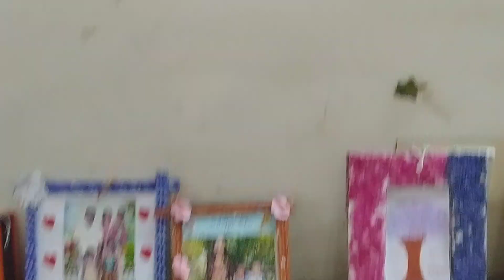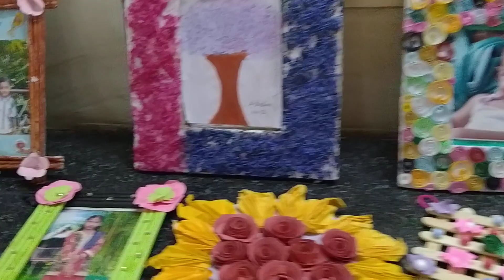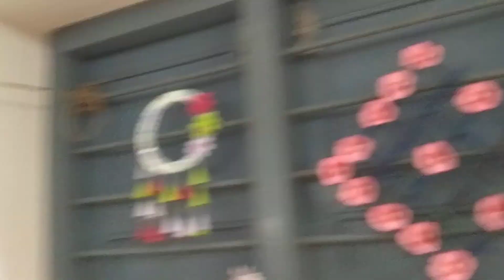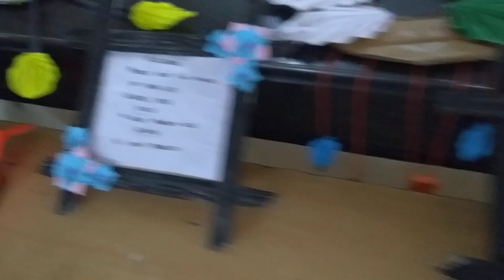Exhibition Art and Craft part 3